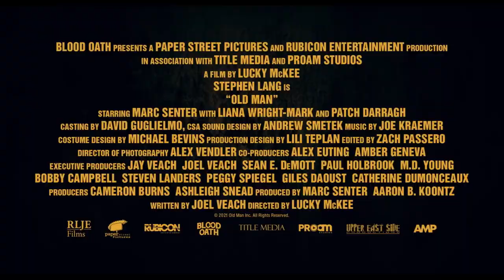OLD MAN | CABIN HORROR | Australian Trailer | 2022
Australian Release Date: Coming soon!!!

"When a lost hiker stumbles upon an erratic old man living in the woods, he could never have imagined the nightmare that awaits."